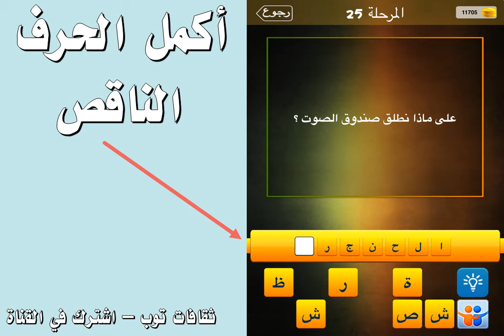على ماذا نطلق صندوق الصوت ؟